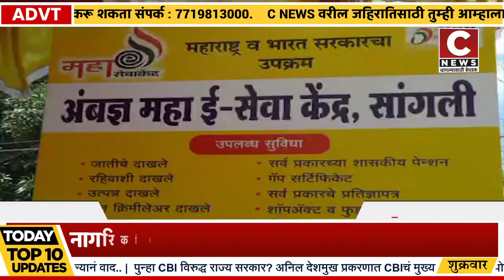नागरिकांच्या सोईसाठी अंबज्ञ महा ई सेवा केंद्राची स्थापना.....सी न्यूज